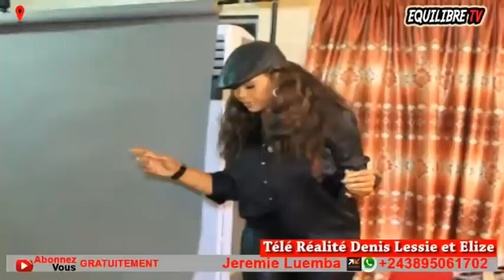KAKÉ🔥: PÉNIEL, DÉNIS LESSIE, ÉLIZ, TÉLÉ RÉALITÉ PÉTAGE NA PÉTAGE, Fr MIKE ATALA TÉ, AMOUR FOU !